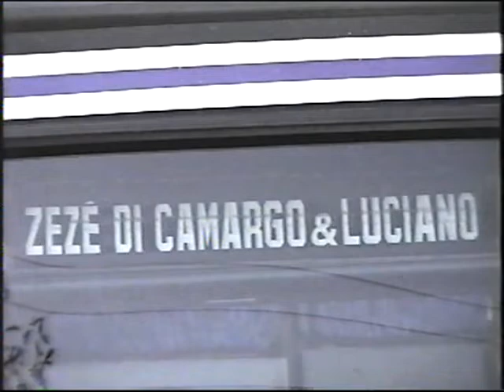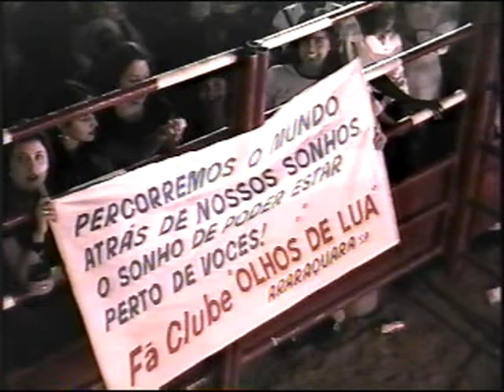SHOW DE ZEZÉ DI CAMARGO & LUCIANO